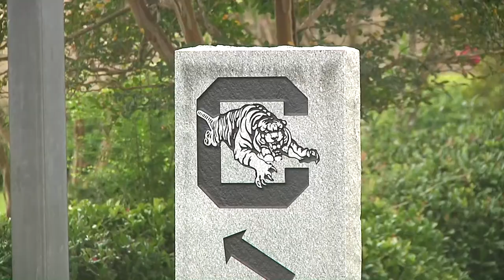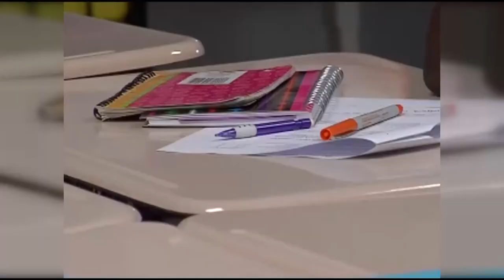Federal school letter grades are out, see how Grand Strand and Pee Dee schools ranked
More than three-quarters of South Carolina schools received passing grades for student achievement and improvement under the No Child Left Behind act for the 2012-13 school year, according to state Superintendent of Education Mick Zais.